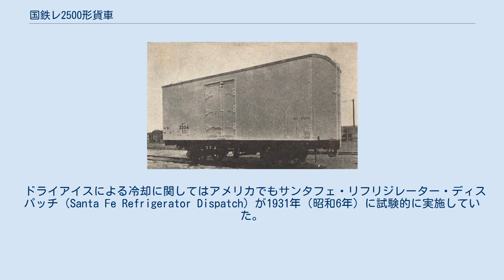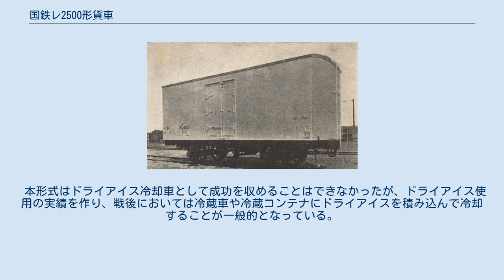国鉄レ2500形貨車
国鉄レ2500形貨車（こくてつレ2500がたかしゃ）は、1933年（昭和8年）に15両が新製された鉄道省の貨車（冷蔵車）である。
 日本では冷蔵車は主に鮮魚輸送に用いられ、一方アメリカでは精肉や果物の輸送に多く用いられていた。
野菜や果物については、日本では輸送距離が短く通風車で十分であり、精肉の輸送については一部の冷蔵車に肉懸垂鉤を取り付けて取り組んではいたものの、保冷性に荷主が不安を抱いたために機械式冷凍機付きの冷凍船にかなり転化していた。
 この状況に対応するために鉄道省は、当時冷蔵目的で次第に普及しつつあったドライアイスを利用して冷却することを計画し、1929年（昭和4年）から1930年（昭和5年）にかけて冷凍魚と枝肉の輸送試験を行った。
この試験でドライアイス冷却の強力さ、取り扱いやすさが確認されたため、ドライアイス冷却専用車の製作に着手した。
これがレ2500形である。
 ドライアイスによる冷却に関してはアメリカでもサンタフェ・リフリジレーター・ディスパッチ（Santa Fe Refrigerator Dispatch）が1931年（昭和6年）に試験的に実施していた。
しかし積み込み作業の問題や、ドライアイスが食品に与える影響、採算面などから実用化されなかった。
このため、レ2500形は世界で初めてのドライアイス冷却専用冷蔵車であると思われる。
当時はまだドライアイスは氷に比べてかなり高価でコストの問題があったが、日本ドライアイス（後の日本炭酸）と提携を結んで安定的な供給を受けるようにし、ドライアイス輸送を普及させることでドライアイス生産量を増やし、価格の低廉化が進むことを期待していた。
 当時量産されていたレ2900形とほぼ同形で、全長7,830mm、全幅2,475mm、全高3,825mm、荷重12tである。
また断熱材はカポックというジャワ島などに生えている植物の種子から取った毛を圧縮して作ったブロックを使っている。
これは、国鉄の冷蔵車として唯一の採用例である。
ドライアイスは天井に設けられたタンク2個に合計800kg入るようになっており、気化したガスが側面通気路を循環して車内を冷却した上で外部に放出される。
また必要に応じてコックを開いて車内に炭酸ガスを流し込むこともできる。
さらに通常の鮮魚輸送のように抱き氷による輸送をすることもできた。
 1933年（昭和8年）3月、15両全てが一度に、汽車製造（レ2500 - レ2504）、日本車輌（レ2505 - レ2509）、川崎車輛（レ2510 - レ2514）の3社でレ2500 - レ2514として完成した。
 ドライアイスによる冷却を識別する記号は「レオト」と標記された。
「オト」とは「大型」の「ドライアイス専用」の意味である。
この標記は、1953年（昭和28年）5月28日通報により大きさを表す「オ」が廃止され「レト」と改正された。
 完成した車両を利用してドライアイス冷却輸送の試験が実施され、成功を収めている。
その後実用目的で宮城電気鉄道石巻から横浜港へ向けて輸出用冷凍魚の輸送などが行われている。
 しかし、まもなく第二次世界大戦に突入してドライアイスの生産が中止となり、本形式は単なる冷蔵車として使われるようになった。
戦後に残った車両も腐食などによりドライアイス冷却用として使用することができなくなっており、1960年（昭和35年）2月19日に最後まで在籍した1両（レ2506）が用途廃止（廃車）となり同時に形式消滅となった。
 本形式はドライアイス冷却車として成功を収めることはできなかったが、ドライアイス使用の実績を作り、戦後においては冷蔵車や冷蔵コンテナにドライアイスを積み込んで冷却することが一般的となっている。